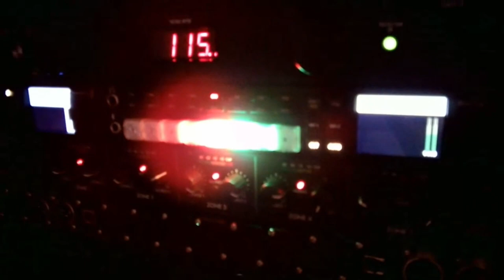GMIHub Online Studio Talk - Livestreaming Tech and Best Practices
Cameras, switchers, audio mixers, software - our church livestreaming specialists Tyler Rotsaert, John Bedell and Martin Sutton discuss it all along with some best practices when using them for a church's livestream.